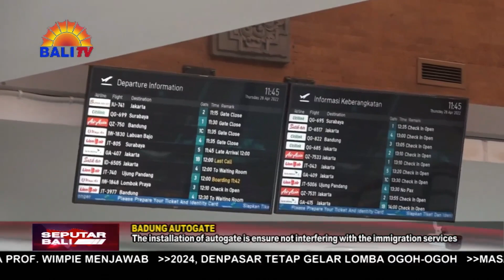PEMASANGAN “AUTOGATE” DIPASTIKAN TAK GANGGU LAYANAN KEIMIGRASIAN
SEBANYAK 30 UNIT AUTOGATE PEMERIKSAAN DOKUMEN KEIMIGRASIAN TENGAH DIPASANG DI TERMINAL KEDATANGAN INTERNASIONAL BANDARA I GUSTI NGURAH RAI. PEMASANGAN MESIN PEMINDAI DOKUMEN KEIMIGRASIAN OTOMATIS ITU DIPERKIRAKAN RAMPUNG PADA 26 DESEMBER MENDATANG. SELAMA PENGERJAAN, PELAYANAN KEIMIGRASIAN DIPASTIKAN TIDAK TERGANGGU.